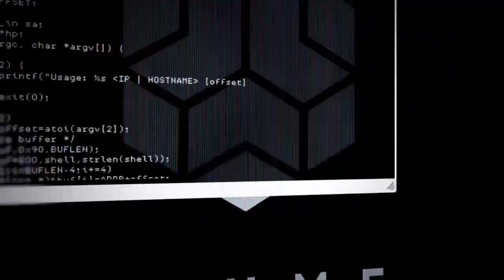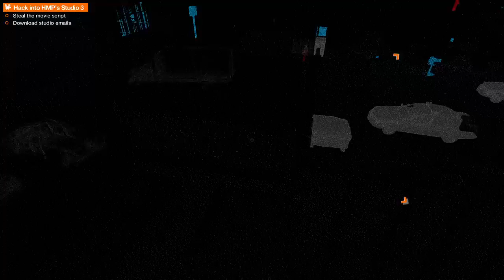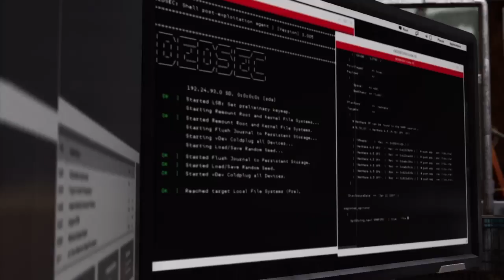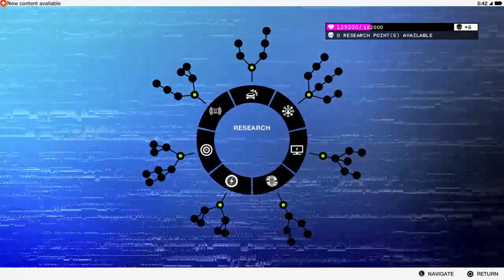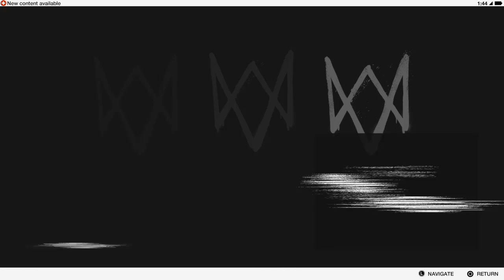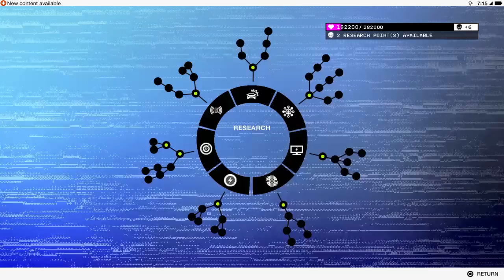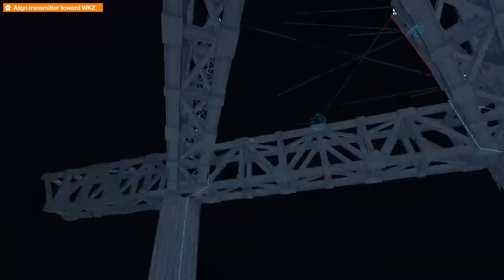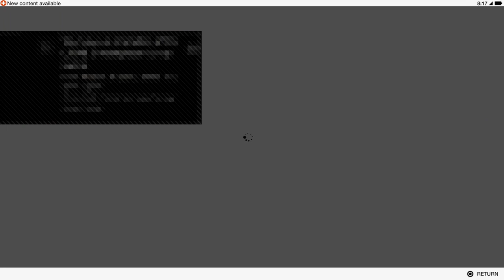DevineEMS2279's Live PS4 Broadcast